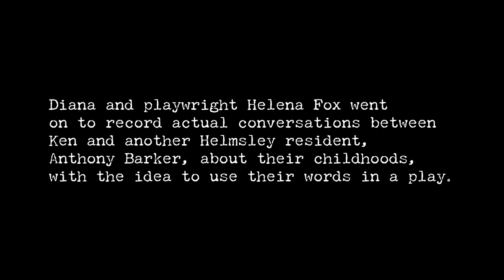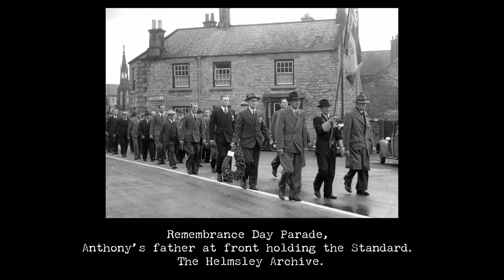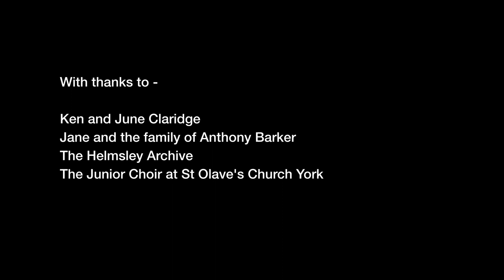At Mustapha’s Grave - a new audio play by Helena Fox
Premiere of a new audio play by Helena Fox, commissioned by Helmsley Arts Centre's '1812 Live!' project.

“Last night,after they was saying on the wireless that France has fallen, I heard Father talking to my mother, and looking dead serious, saying You know, you know we’re in real trouble here now, they’re gonna do for us, they’re gonna come ….”

Based on first hand testimonies of two of Helmsley’s residents, Ken Claridge and Anthony Barker, and featuring family photographs, together with important historic images from The Helmsley Archive, At Mustapha’s Grave eavesdrops on the fascinating conversations of two young boys as they navigate their way through the uncertain years of World War Two.

Through the eyes of children this new audio play reveals how the pretty market town of Helmsley became a strategic northern defence garrison against the anticipated invasion, and importantly highlights the lasting effects of two world wars on family life and on the fathers who returned from them.

Directed by Diana Gaunt, and featuring Joe Gregory, Jack Lamb and James Lawson. Production manager  - Michele Hopley.